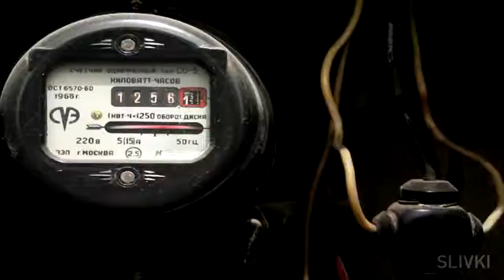Жара, как ее пережить [SLIVKI SHOW]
Летняя жара и способы спасения от нее.